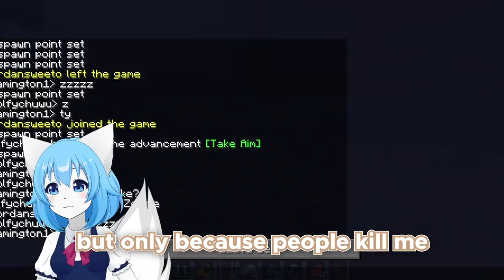Wolfychu SMP Minecraft Server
More Wolfychu live Vtuber stream highlights! Let's play Minecraft survival mode! I made a brand new SMP server to play update 1.17 on! They added so many new things, like crystal caves and axolotls!! I started making my new Minecraft house!